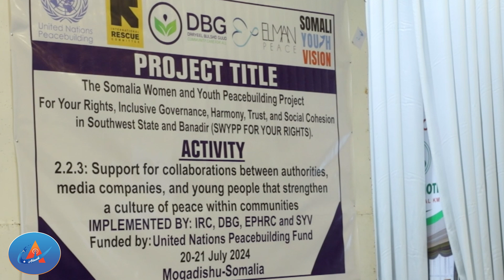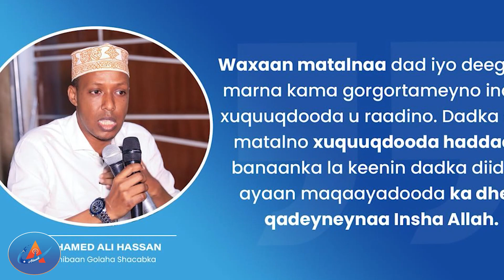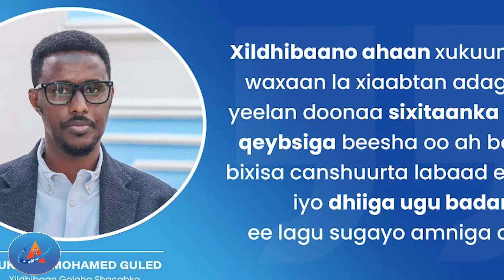Warka Hamineed Ee Warteelka Arladi 20-07-2024